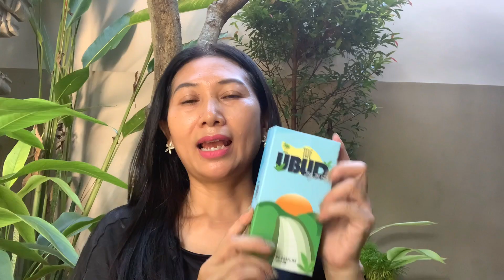Bali Surfers Perfume The Ubud | fresh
The ubud adalah varian terbaru dari Bali Surfers Perfume dengan Aroma fresh fruity peach Rose Oud musk dan parchouli.

👉 Silahkan kalian bebas kasih kritik / saran, boleh langsung komen atau DM di instagram karena saya perlu masukan supaya chanel ini lebih baik.

Terimakasih supportnya.
Suksma

Dayu Mang Puspadi